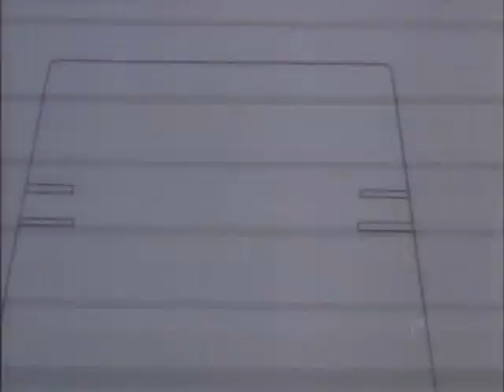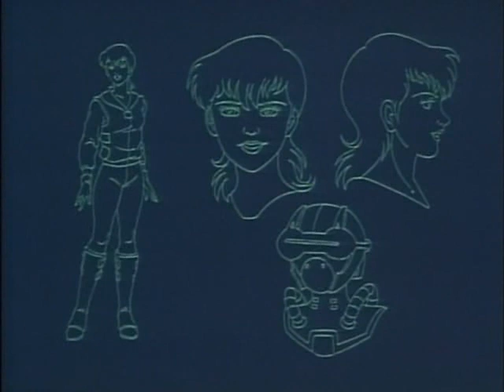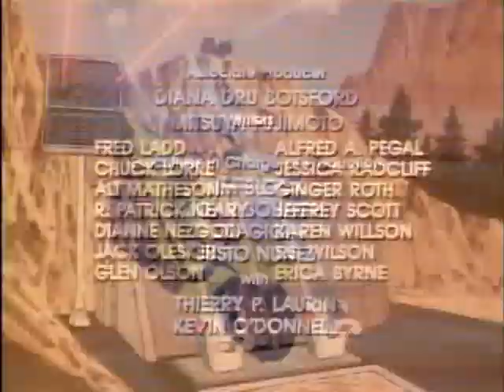MASK 04 Highway To Terror SG1